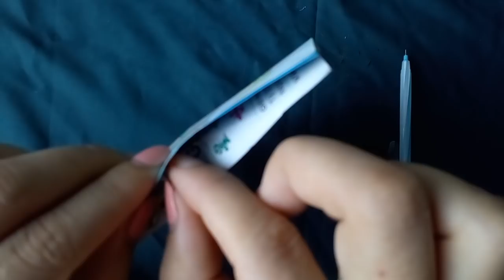Emma Johnson Vlog mùa hè summer - hướng dẫn vẽ ảnh hoa mặt trời và con gái